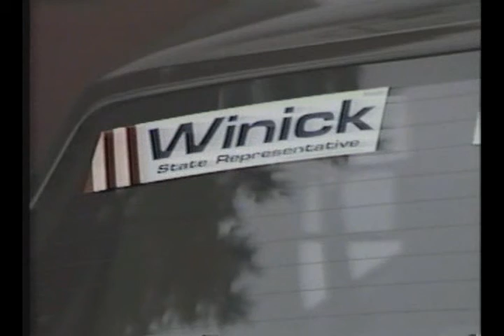Knox College Class of 1974 -- 10-Year Anniversary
Here we are in 2014 looking at how we were in 1984. Enjoy!